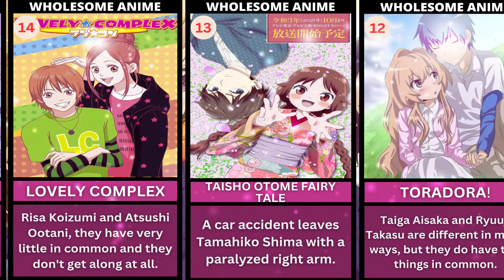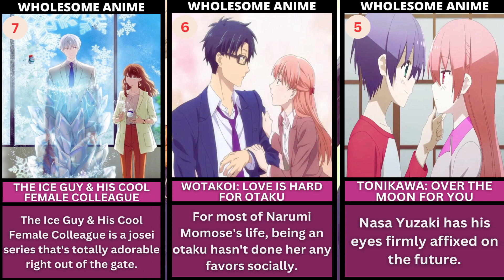MOST WHOLESOME ROMANCE ANIME OF 2023 YOU SHOULD KNOW! - ANIMO RANKER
Hi, Guys here we present the most wholesome romance anime of 2023. Wholesome anime means it contains comedy, romance, and slice-of-life stories.